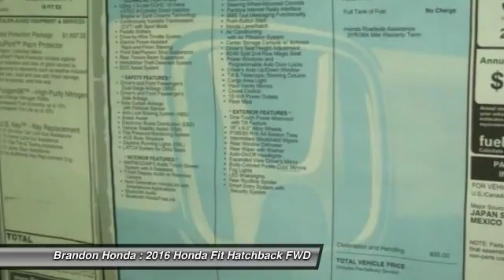2016 Honda Fit Tampa FL X043772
2016 Honda Fit EX - $18250

Brandon Honda
9209 East Adamo